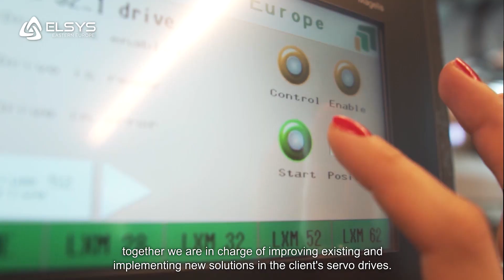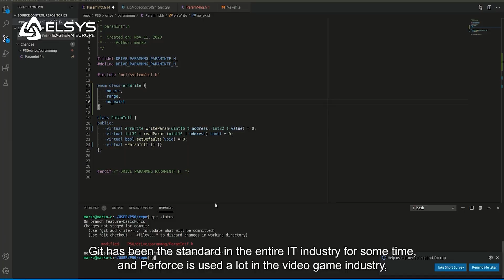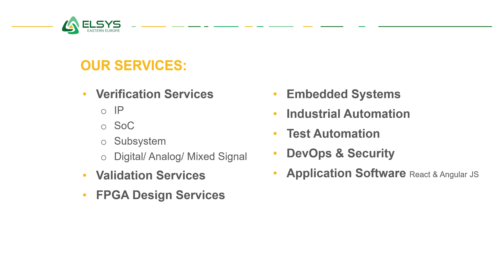Embedded World 2023 - Elsys Eastern Europe